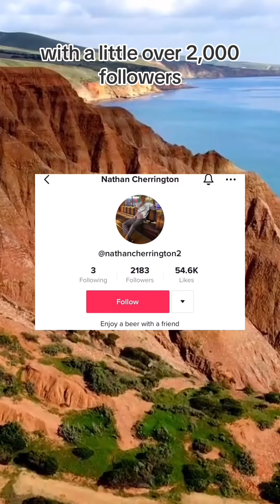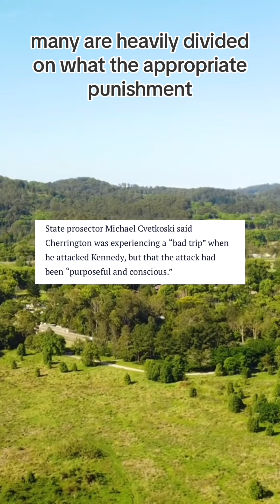TikToker’s Who Did Terrible Things Episode 25: Nathan Cherrington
Nathan Cherrington is accused of taking the life of his best friend Augustus Kennedy after a night of partying.

Although the defense argued Augustus had fatally injured himself, the evidence showed otherwise.

First responders stated “it’s one of the most horrific scenes we have ever come across”